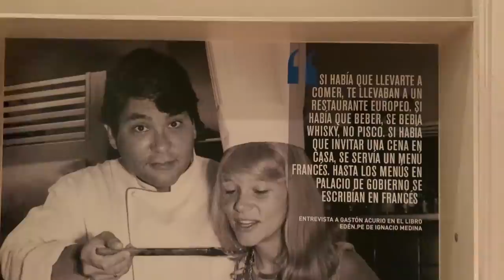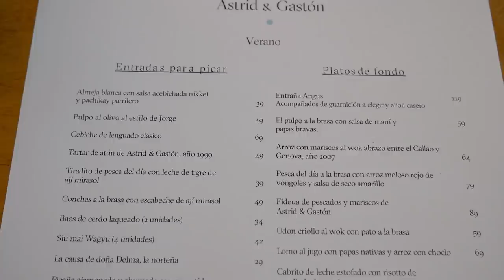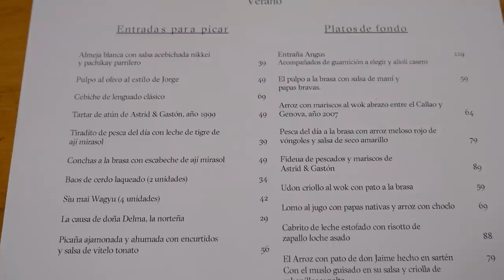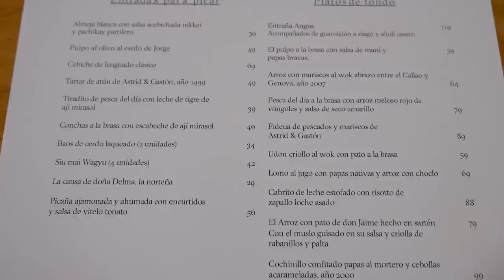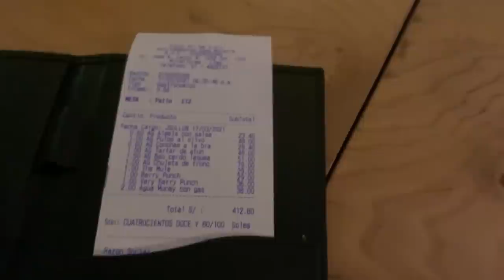VISITAMOS EL MEJOR RESTAURANTE DE GASTÓN ACURIO - Ariana Bolo Arce